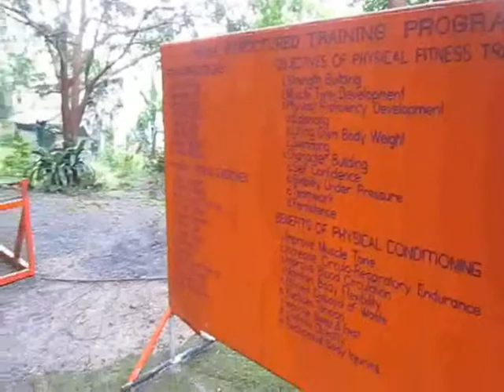GIGAMARE ACADEMY CADETS ROUTINE PART 3 (UNEDITED)